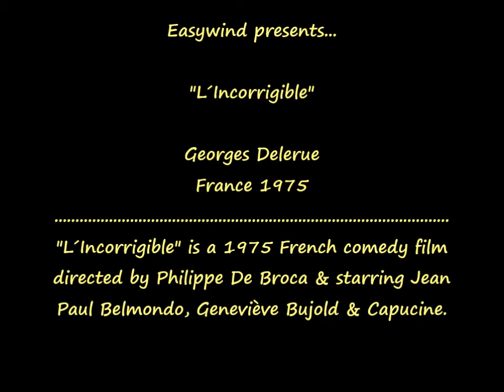(France 1975) Georges Delerue - L`Incorrigible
Georges Delerue - Main Theme - L`Incorrigible OST - France 1975